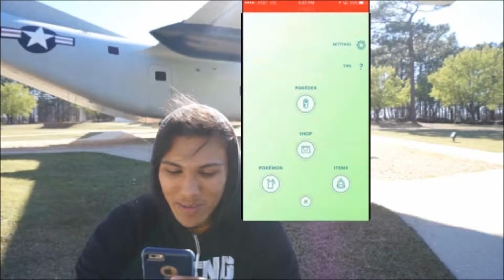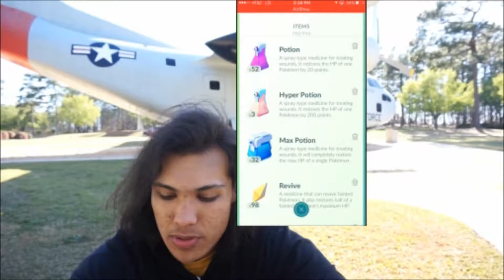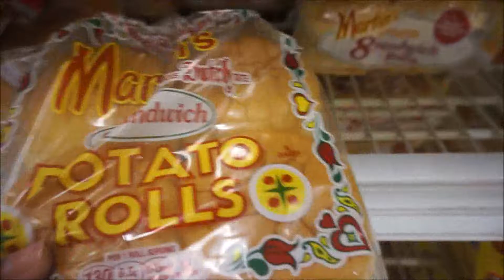Legs | Road to 185 EP#66 | Beautiful day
I am on the road to 185 pounds. I will be recording the progress and showing you guys my workouts, full days of eating, vlogs. Hope you enjoy!